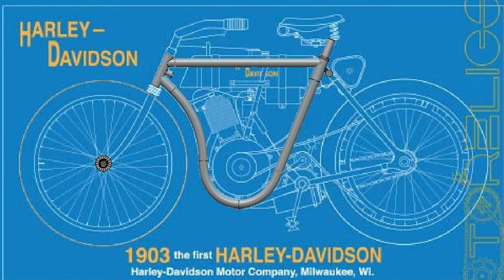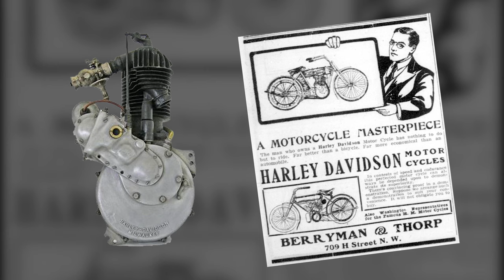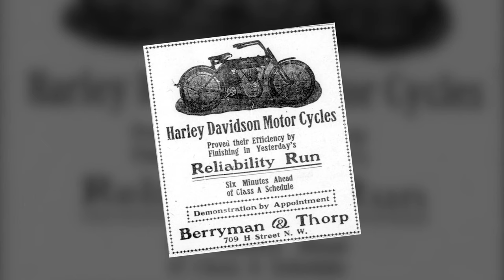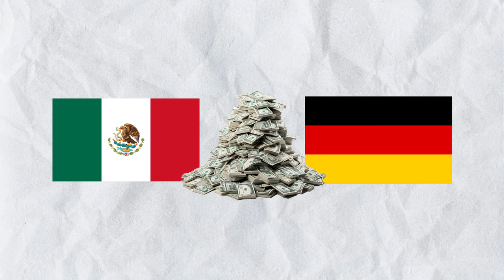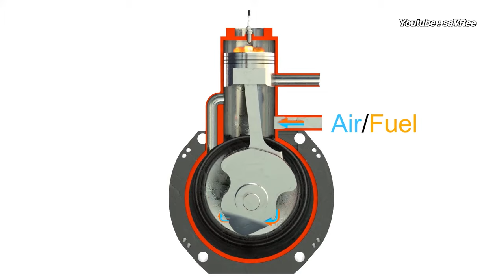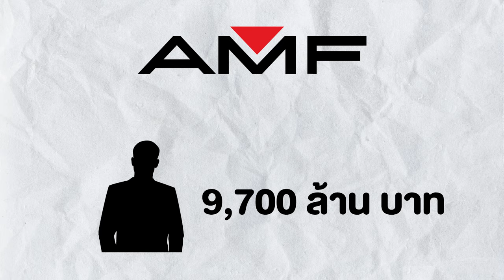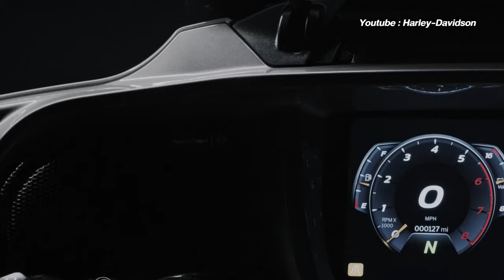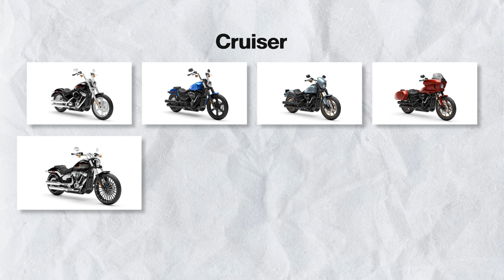Harley-Davidson ตำนานสองล้อจ้าวถนนแห่งอเมริกา!!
00:00 - เกริ่นนำ
00:28 - จุดเริ่มต้นระหว่างสองตระกูล
01:33 - รถมอเตอร์ไซค์ Harley รุ่นแรก
05:38 - สงครามโลกครั้งที่ 1
08:14 - ยุควันอังคารทมิฬ
09:07 - สงครามโลกครั้งที่ 2
11:28 - ยุคเสื่อมถอย
12:11 - คืนชีพ และก้าวสู่สมัยใหม่
17:25 - ไลน์อัพรถในปัจจุบัน
18:09 - Harley-Davidson บนสนามแข่งขัน